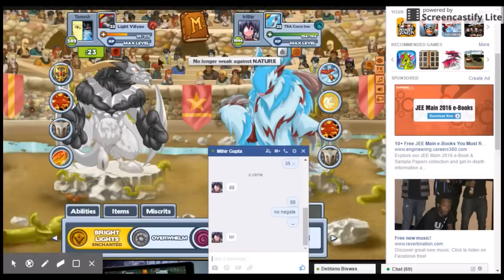Minato(TW) vs Sammy(TOT) n Mihir(TIK)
GG bros, nice games :)